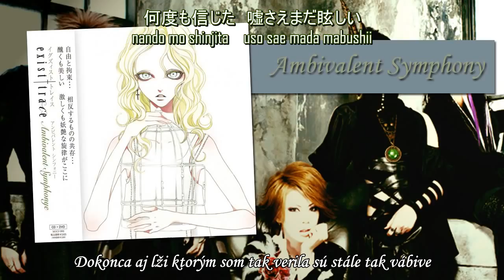Exist†trace -Ambivalence [slovak sub]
Translation & sub: Hachiko Kairi
(Music and video own: )